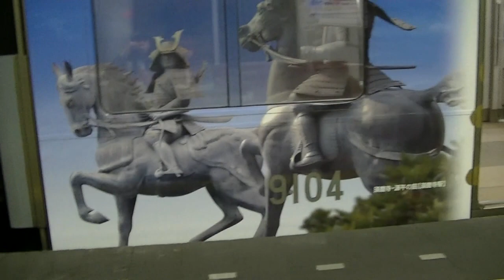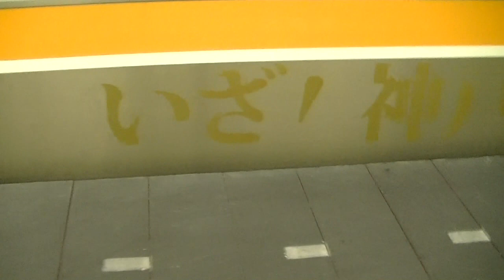阪神 SANNOMIYA de 清盛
2012/01/22 阪神電車　三宮駅にて。
NHK大河ドラマ「平清盛」にあわせて、阪神沿線の活性化を目指すために、
9000系にラッピングした「平清盛ラッピングトレイン」が
2012/01/21から1年間の予定で、
阪神なんば線の三宮～近鉄奈良間の快速急行を中心に走ります。
阪神三宮駅3番線に到着しました、奈良行き快速急行をご覧ください。